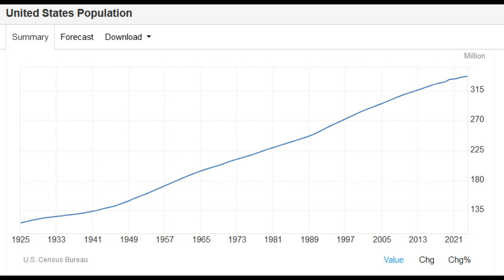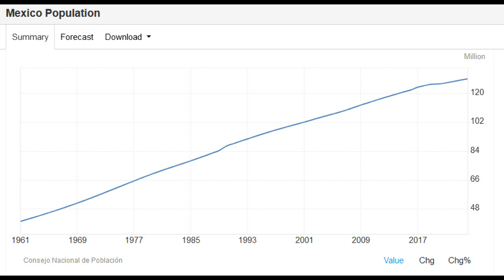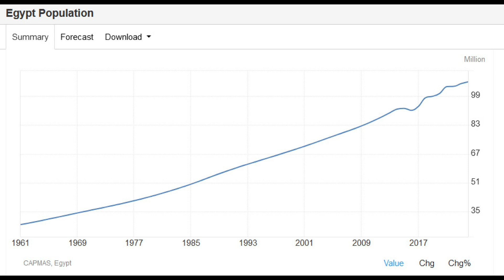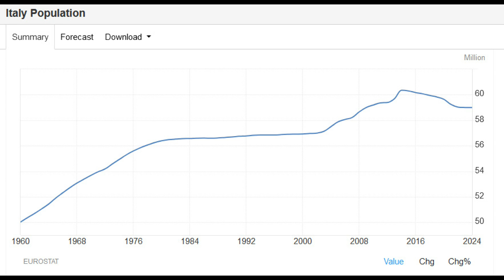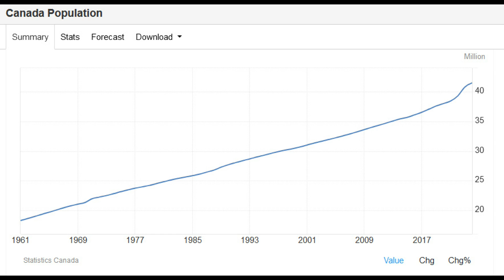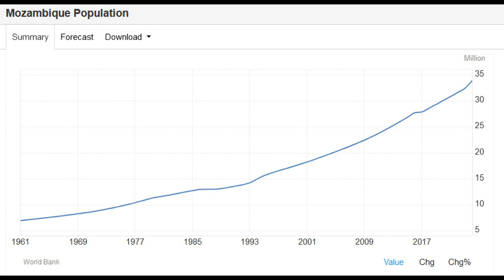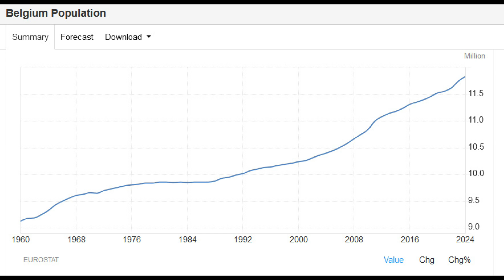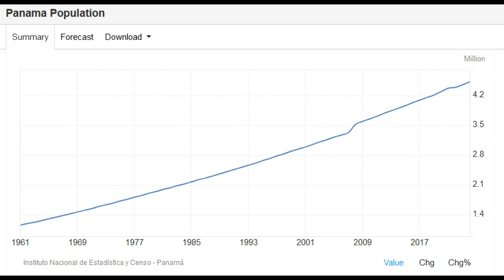2025 Population Numbers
Yearly population level updates for select countries as 2025 starts. China, Japan and others continue population decline, European nations avoid it temporarily through immigration, and others such as India and Indonesia continue to slow down.